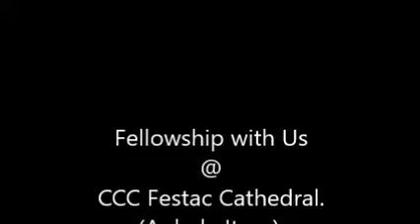CCC Festac Cathedral (Agbala Itura)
CCC @ 68th